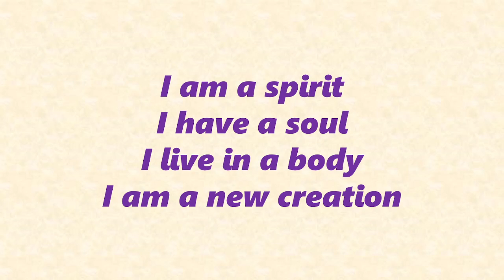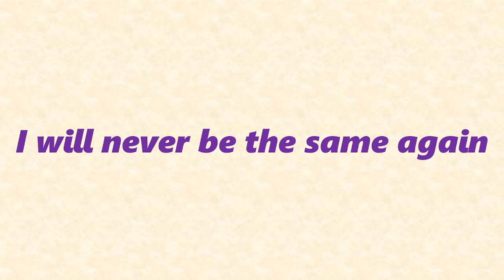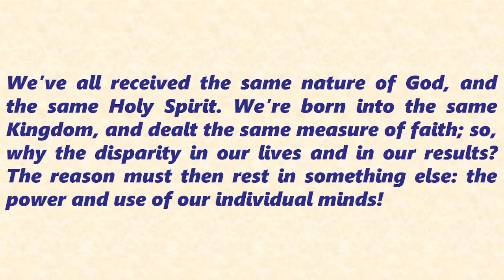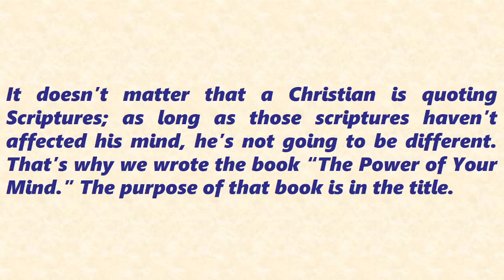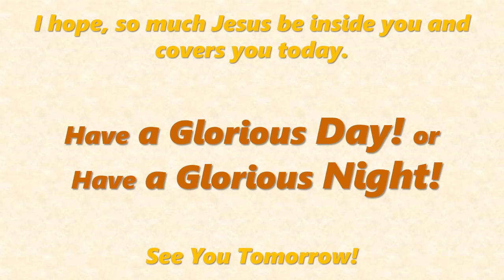A Moment of Meditation IT’S ABOUT YOUR MIND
IT’S ABOUT YOUR MIND